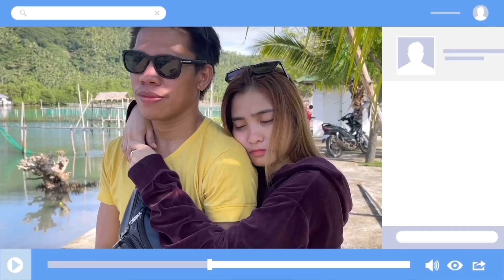SAGOT O LAGOK BIRTHDAY CHALLENGE!!!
Thank you everyone for watching my vlog!!!